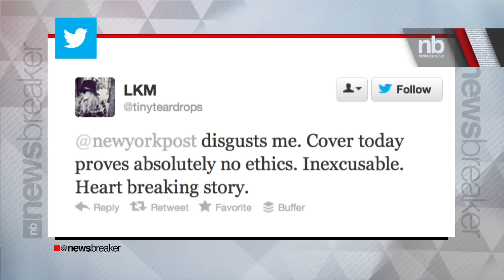Police: Nanny Murdered Children of CNBC Executive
(CBS/AP) NEW YORK - The stabbing deaths of Leo and Lucia Krim, two New York City children who police suspect were murdered by their nanny on Thursday, raise questions about how families can adequately assess the person they trust to help care for their children.

According to Joan Friedman, owner of A Choice Nanny agency, there is a "big range" when it comes to how agencies and families background a potential nanny.

At A Choice Nanny, Friedman says the application process includes multiple interviews, reference checks, and the completion of a detailed questionnaire. This is where the applicant must answer hypothetical questions about how they would handle various scenarios involving children.

In addition, A Choice Nanny, which has offices in Florida, New Jersey, Maryland and New York, runs a criminal background check, a credit check, and a check of the sex offender registry. They also look into a potential nanny's educational background and driving record.

Friedman says that the agency also asks applicants to provide a letter from a doctor showing they are in good health, but that "it's not standard practice" for the agency to look into an applicant's mental health history.

"We're not psychiatrists," Friedman says, and usually an investigation into a potential nanny's mental health record would be "up to the family."

Yoselyn Ortega, the 50-year-old nanny who police suspect killed the two Krim children has not yet been charged in their deaths. After the children's mother, Marina Krim, arrived home and found the 2-and-6-year olds dead in the bathtub, Ortega was arrested and taken to a nearby hospital for treatment of what police believe were self-inflicted stab wounds. She is in critical condition.

According to Marina Krim's blog - which has since been taken down - the Krim family had recently visited Ortega's family in the Dominican Republic.

Fernando Mercado, the superintendent of the building where Ortega lives, told The Wall Street Journal that she is "a very nice woman" and "very religious."

"To me, she has always been very, very stable," he said.